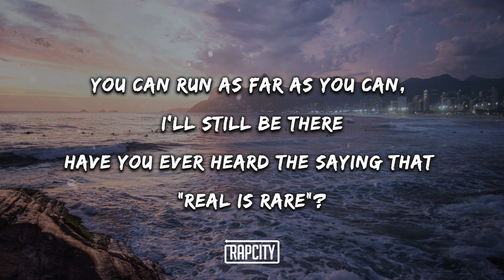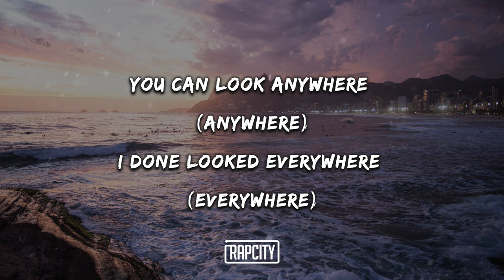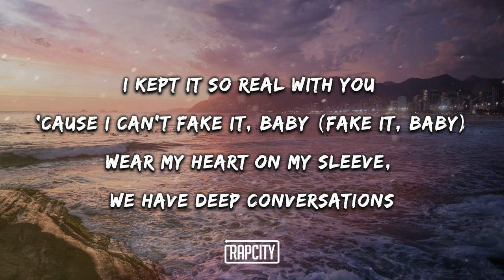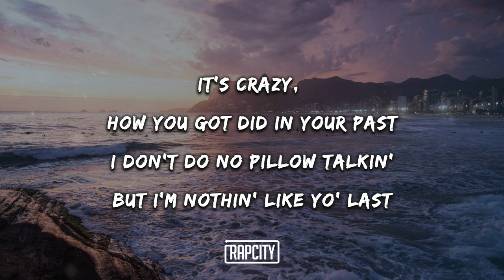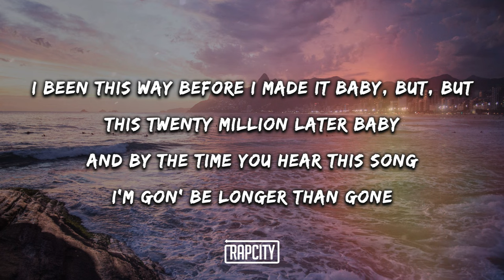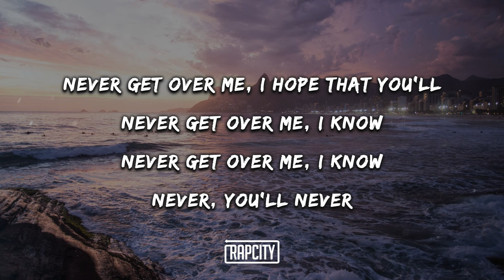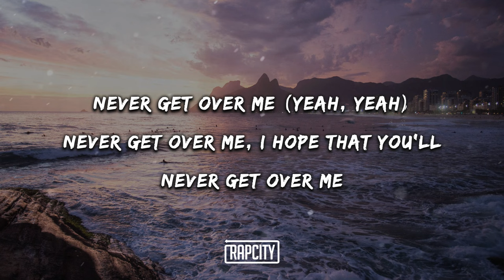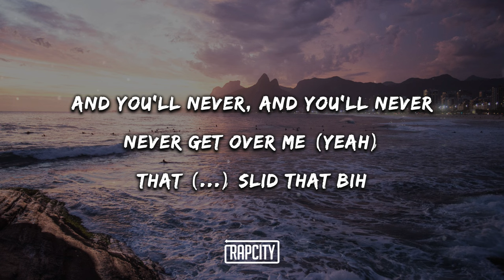Rod Wave - Never Get Over Me (Lyrics)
➥ Lyrics:

Yeah, yeah
Mmm

[Verse]
You can run as far as you can, I'll still be there
Have you ever heard the saying that "Real is rare"?
You can look anywhere (Anywhere)
I done looked everywhere (Everywhere)
I kept it so real with you 'cause I can't fake it, baby (Fake it, baby)
Wear my heart on my sleeve, we have deep conversations
Come and vibe with me in whatever hotel I'm stayin'
Cryin', tellin' me all of your dreams and your aspirations
It's crazy, how you got did in your past
I don't do no pillow talkin'
But I'm nothin' like yo' last
And we fly privately, that's a whole 'nother class
Yo' pride what made you leave
When you knowin' this where it's at

[Chorus]
Your attitude stuck up
N*ggas got yo head fucked up
Tell me if I'm lyin', do I ever cross your mind?
I been this way before I made it baby, but, but
This twenty million later baby
And by the time you hear this song
I'm gon' be longer than gone
Forever in your heart, always in your mind
Stuck in your thoughts, a mountain you can't cross

[Outro]
Never get over me, I know that you'll
Never get over me, I know
Never get over me, I know that you'll never